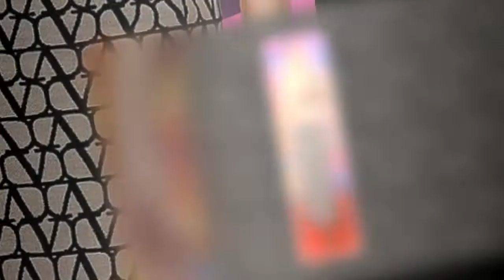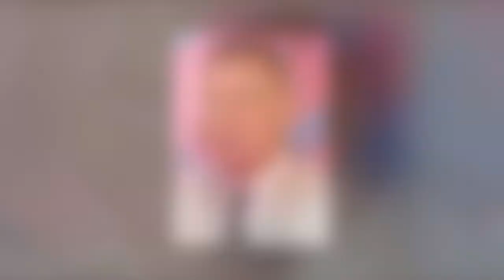Kate Hudson sports a stylish geometric two piece while promoting Knives Out 2 in London51 shares I w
Kate Hudson sports a stylish geometric two piece while promoting Knives Out 2 in London51 shares I will never understand the hate toward Kate Hudso...by cindyloohoo 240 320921